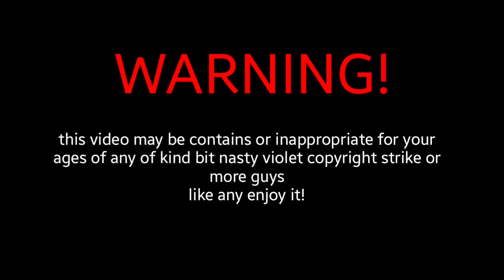My Warning Logo of Staff of kind